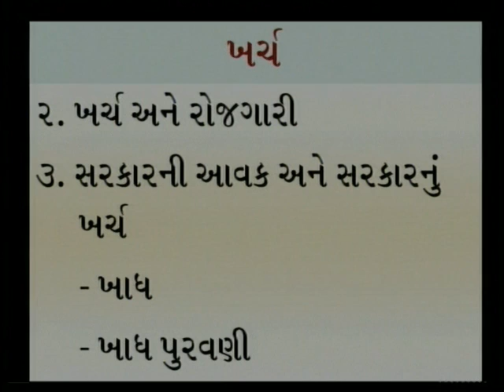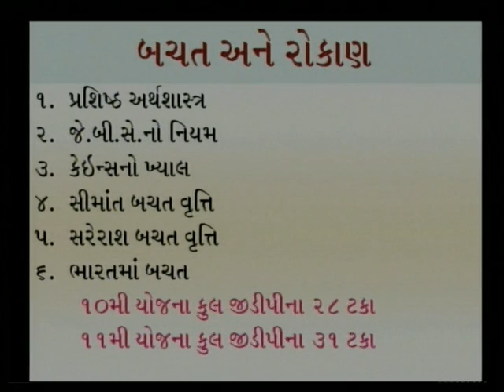MACRO ECONOMIC CONSEPTS 02